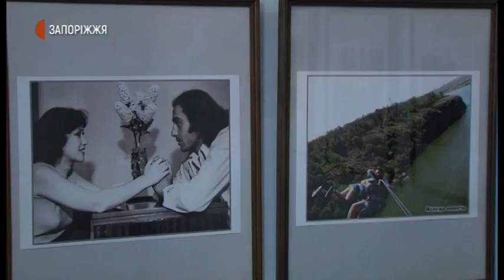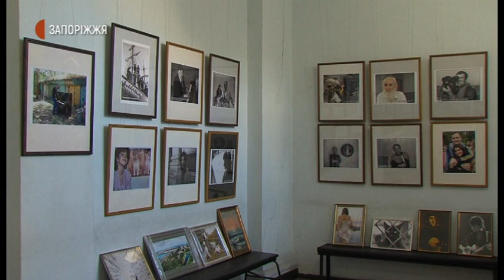Новини | Виставка Гоєва у фотоклубі|13.10.2020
У Запорізькому фотоклубі до Дня міста відкрили виставку робіт Леоніда Гоєва. На експозиції представлено 80 світлин фотохудожника різних часів, які розділені на сім основних тематичних напрямків. Побували на відкритті виставки і журналісти Суспільного.